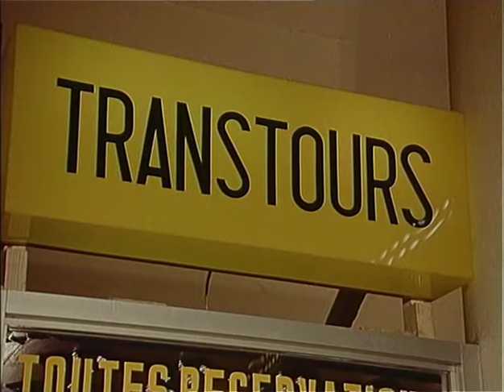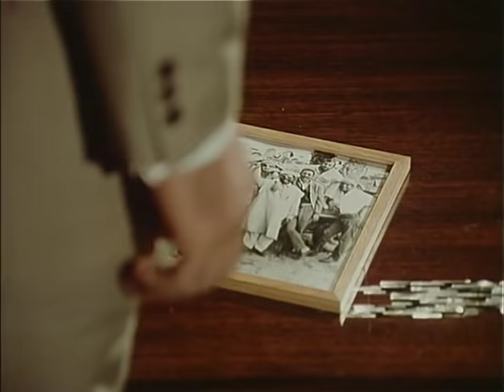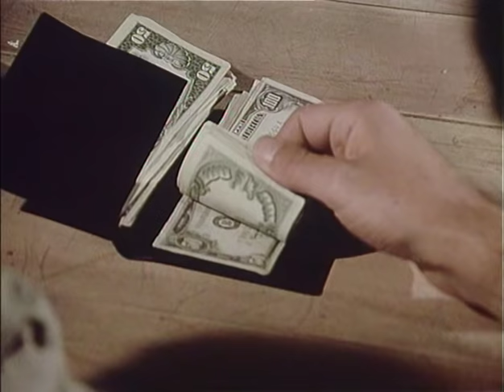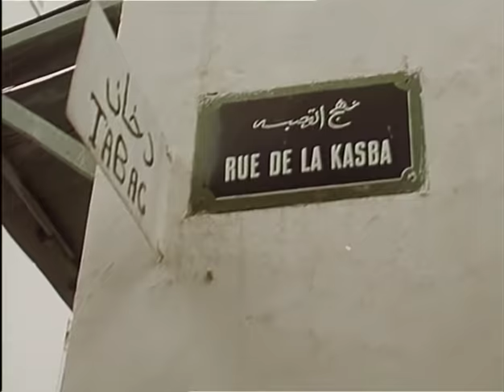11 UHR 20, Teil 2: Flucht in die Sahara